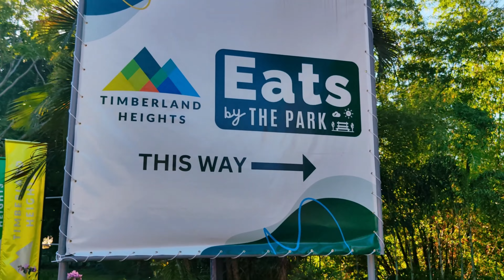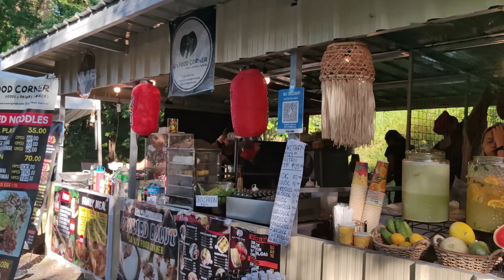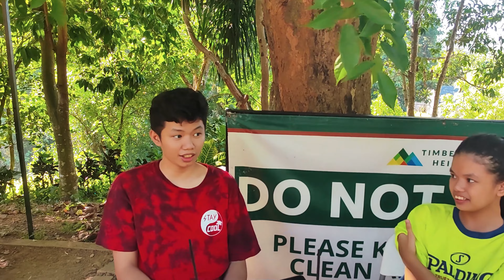Going Back To Timberland Heights After 10 years! | Mica B